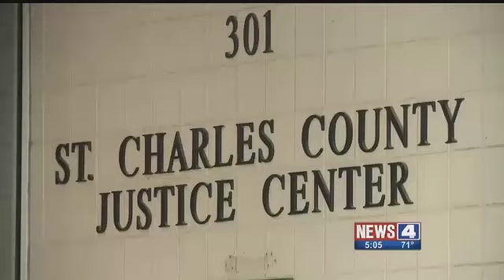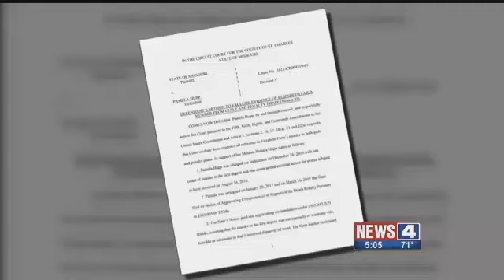Pamela Hupp's murder trial postponed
Pamela Hupp is accused of luring Louis Gumpenberger to her home in August of 2016 and killing him in order to frame him in a separate crime. Hupp’s defense team had also filed a motion that would have prohibited evidence from being brought forward about the 2011 death of Betsy Faria in Lincoln County.